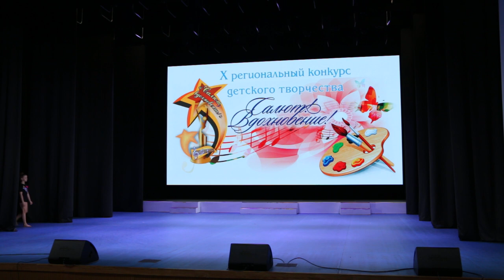НДМТ - группа "Фламинго" - "Босиком по траве"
Народный Детский Музыкальный Театр - группа "Фламинго" - "Босиком по траве"
Лауреат III степени